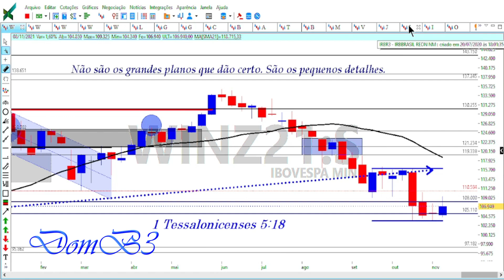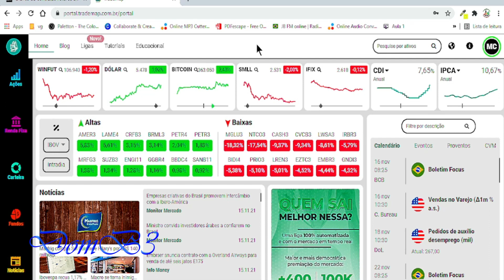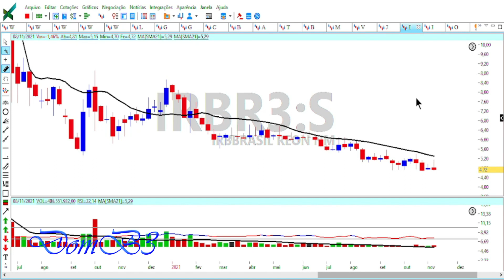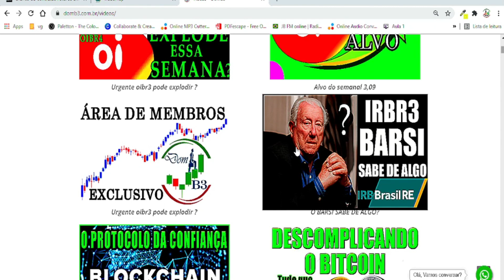IRBR3 É HORA DE COMPRAR OU PULAR FORA?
IRBR3 É HORA DE COMPRAR OU PULAR FORA? IRBR3 IRB IRBIZINHA Acesse Segurando a escada do saber!

★★★★★  Mentoria? ★★★★★